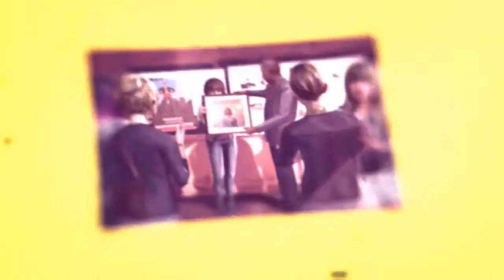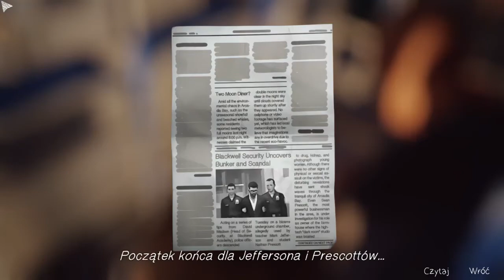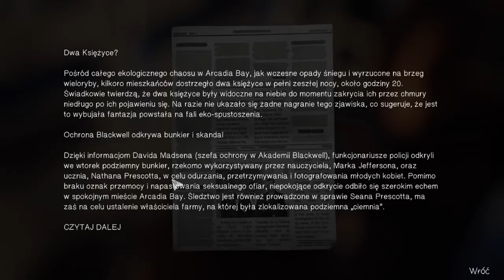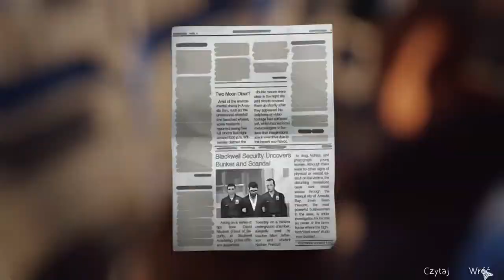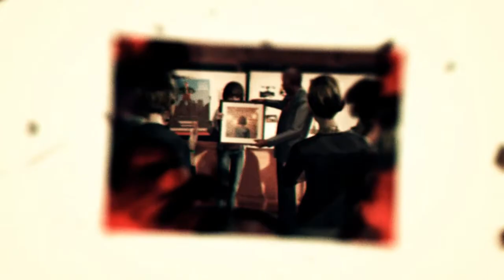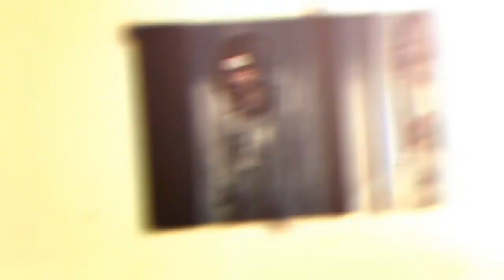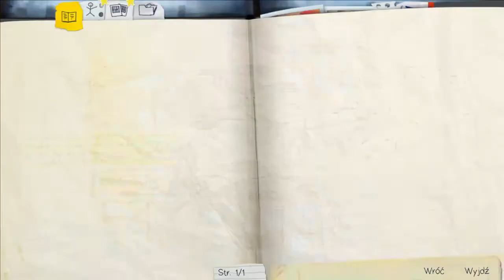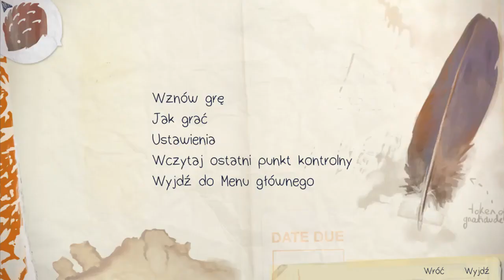Codzienna Bohaterka | Life is Strange #23